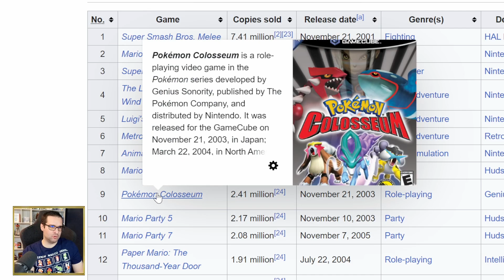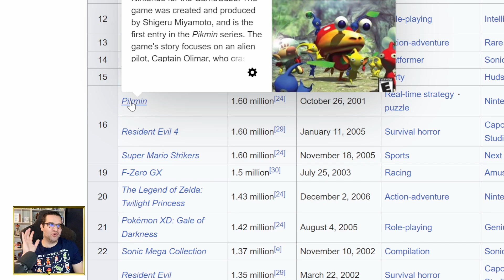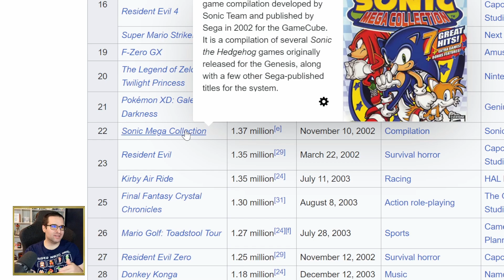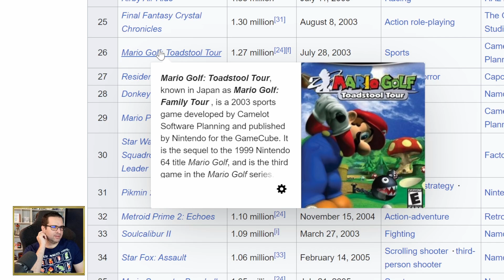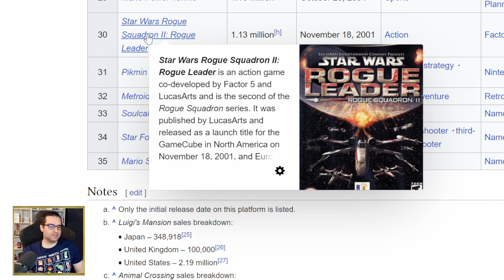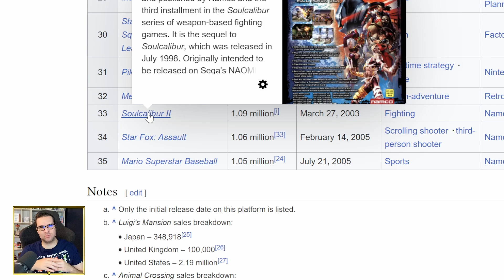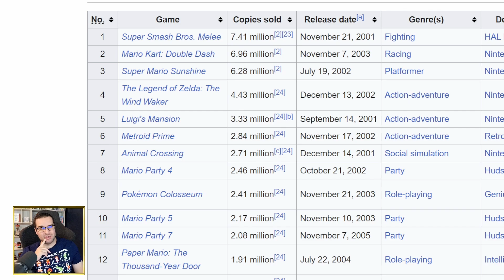O Gamecube TENTOU Mas Foi PIOR Que o Nintendo 64 - Análise do Console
Nesse vídeo eu irei analisar o Gamecube, que tentou concertar os erros do Nintendo 64, será que ele conseguiu fazer isso ou foi um fracasso?